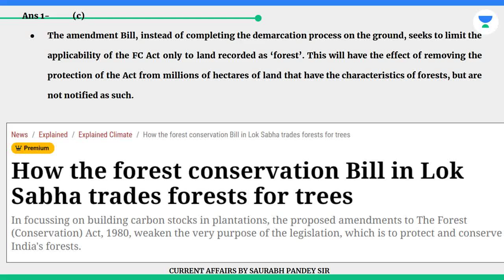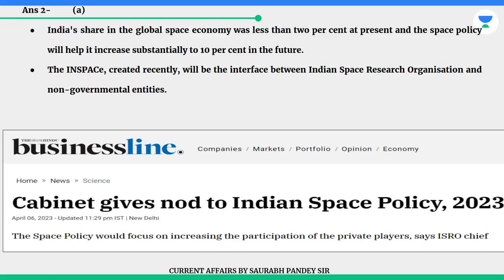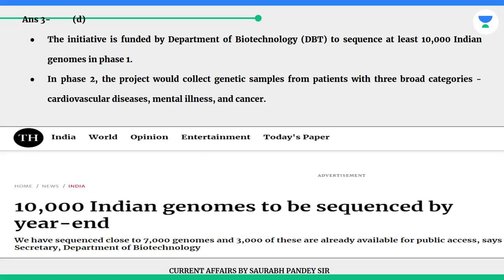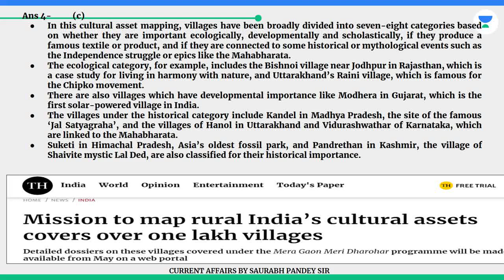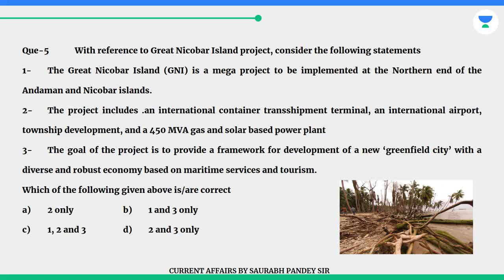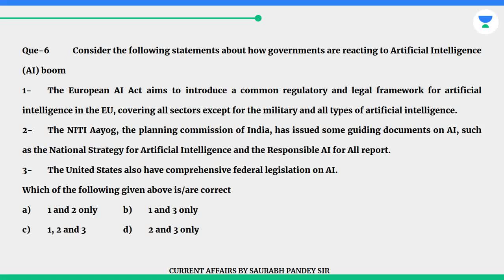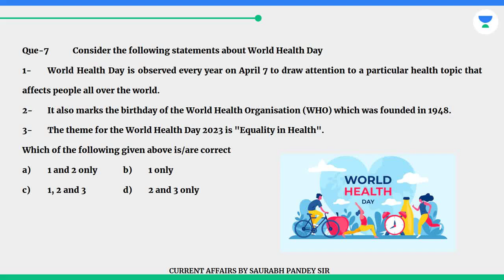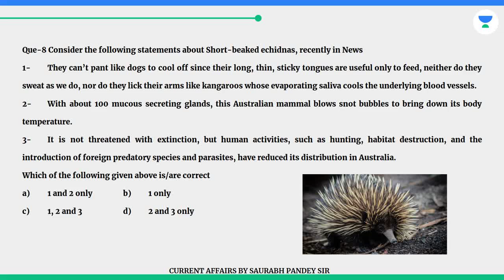Prelims Booster 12th April 2023|Genome India, Space policy,forests protections, Andaman and Nicobar